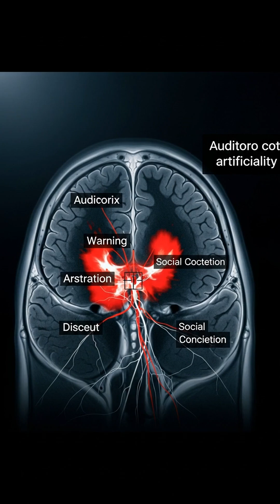The Sound That Creeps You Out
Why does a nearly-human computer voice trigger deep distrust in your brain? Neuroscience reveals the unsettling truth about our auditory uncanny valley.